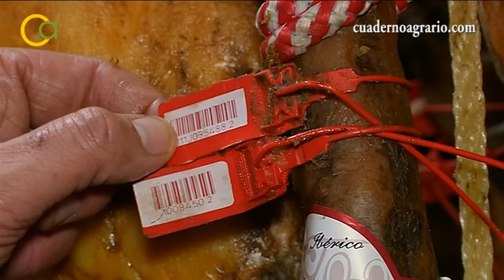Montanera en la Sierra de Sevilla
Desde la localidad de Cazalla, profundizamos en los detalles de la montanera, que afronta su campaña con buenas perspectivas por la cantidad y calidad de la bellota,  aunque con falta de pasto debido a la sequía.